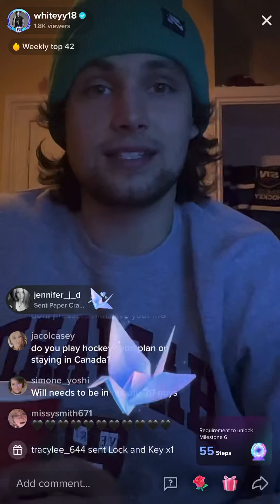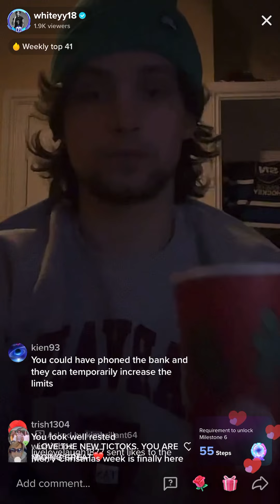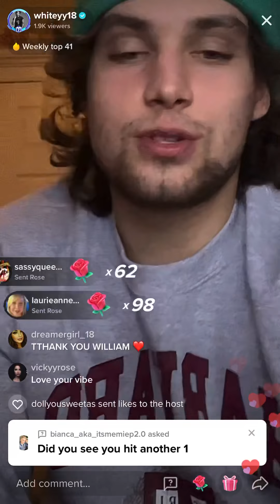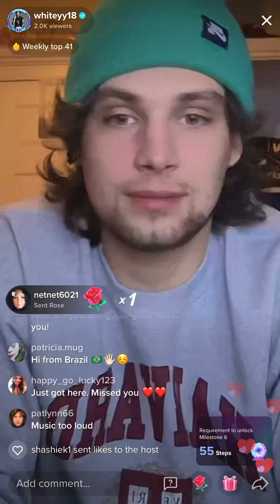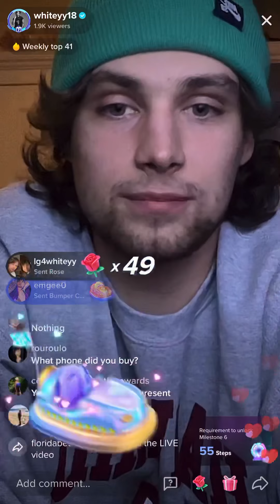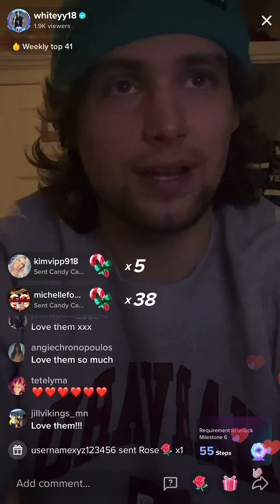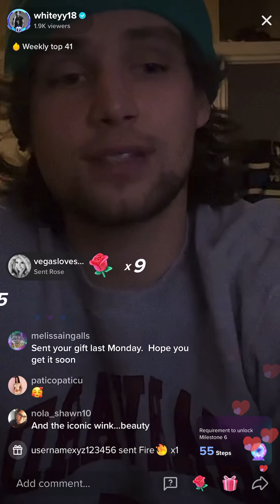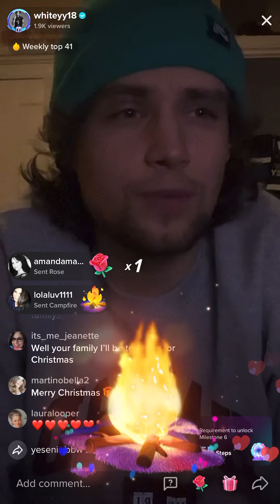12/19/2021 Whiteyy18 live - best live ever part 1 - William White